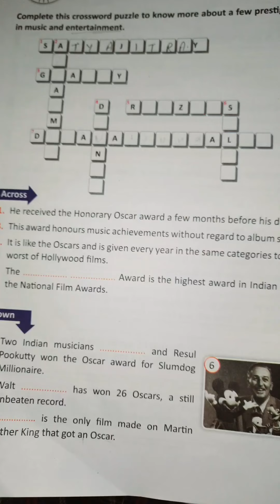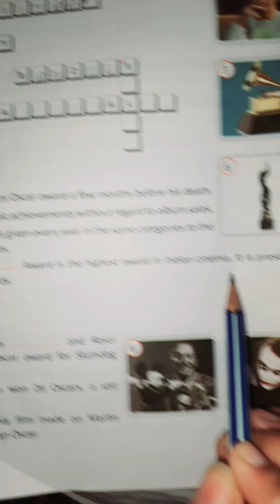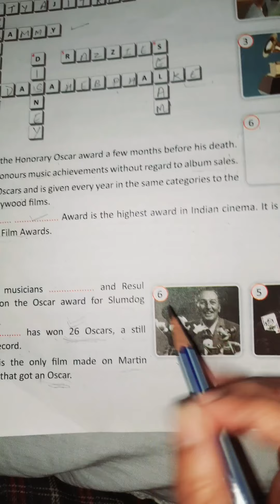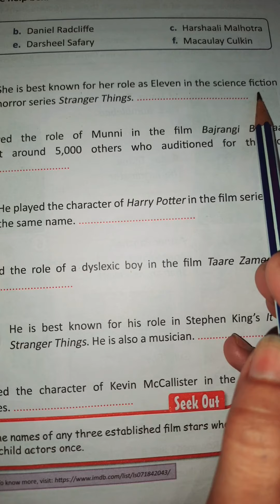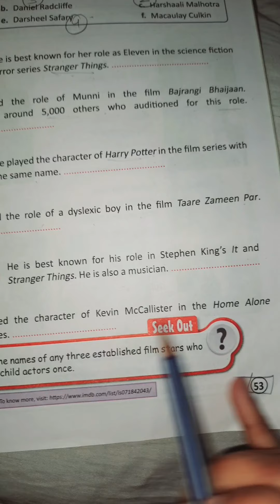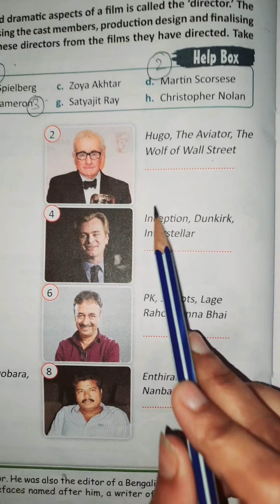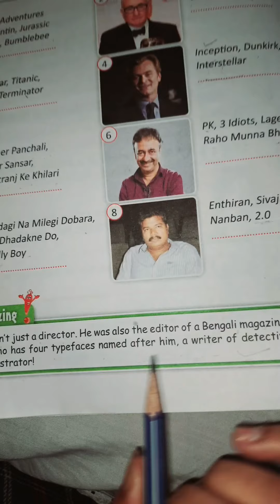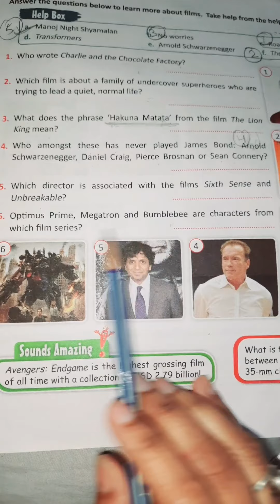Quizcraft (page no.52 to 55)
Film Mania, Awards
Grade 7